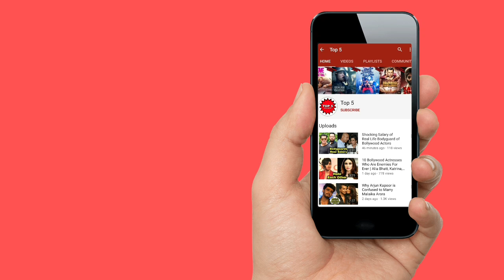10 BOLLYWOOD ACTORS जिन्हें JAIL जाना पड़ा घिनौने अपराधों के लिए | Bollywood Actors Went to Jail